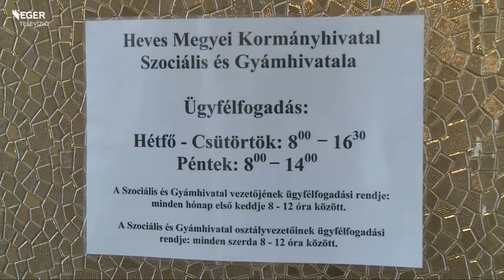Átalakul a szociális támogatások rendszere - 2015.02.04.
Márciustól változik a szociális ellátásokról szóló törvény, amely több szociális támogatási formát járási szintre helyez. Központi költségvetésből finanszírozzák az úgynevezett jövedelempótló támogatásokat, míg az önkormányzatoktól települési támogatást lehet majd igényelni. A foglalkoztatáshelyettesítő támogatás például a járásokhoz kerül, de az ügyfeleknek továbbra is a munkaügyi kirendeltségeket kell felkeresni.